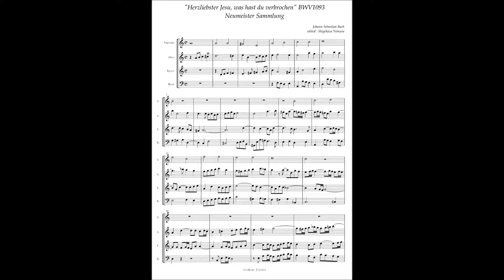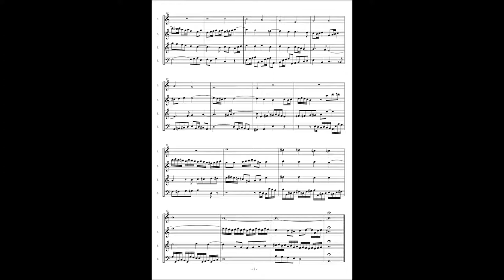J.S.Bach, Neumeister Collection "Herzliebster Jesu was hast du verbrochen" BWV1093